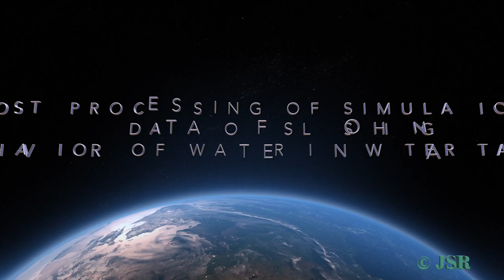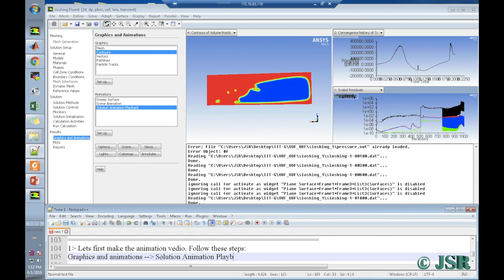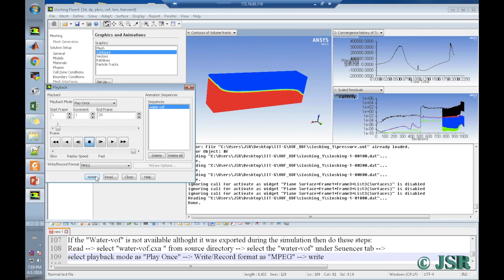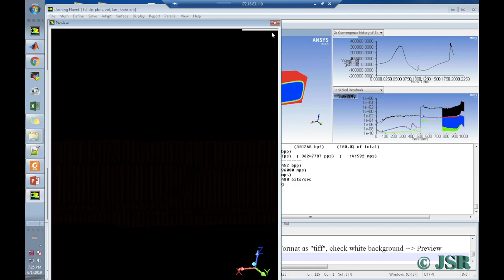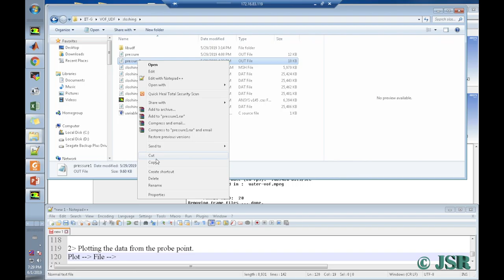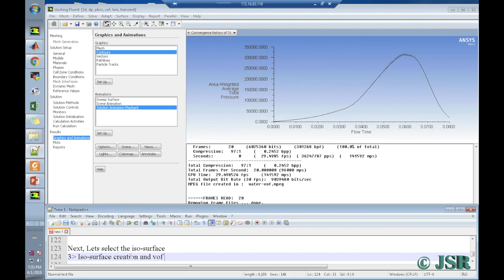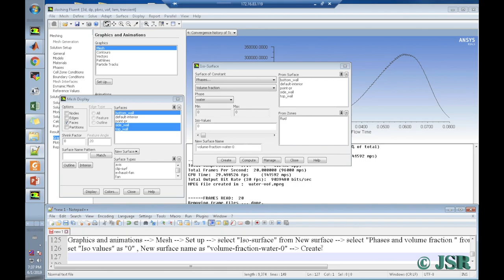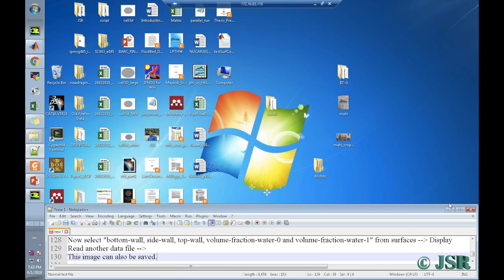CFD Tutorial #21 : Post Processing of CFD Data of Sloshing Behaviour of Water (with Audio)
The term "Sloshing" indicates the change at the surface of liquids occurs due to the external acceleration of the liquid containing the system.

It can be useful in the design of fuel storage devices or tanks, water tank design etc.

This tutorial demonstrates how to do the following:

Use of VOF multiphase model

Use the UDF to specify time-dependent gravity

Set up and solve the cause using an appropriate solver setting

A rectangular tank is 60 % filled with liquid water.  The tank has periodic swaying in the x-direction, specified by the following time-dependent gravity. The acceleration is given as follows:

gx=294.3*sin(39.25*time)

gy=0

gz=-9.80

For More Details please visits:

More Details

Ansys 14.5 downloading Link:

CFD Tutorial #18 : Gas-Liquid Multiphase Flow Simulation: 3-D Bubble Column Part - IV (with Audio)

CFD Tutorial # 17: Gas-Liquid Multiphase Flow Simulation: Bubble Column Part - III (with Audio)

CFD Tutorial # 16: Gas-Liquid Multiphase Flow Simulation: Bubble Column Part - II (with Audio)

CFD Tutorial # 15: Gas-Liquid Multiphase Flow Simulation: Bubble Column Part - I (with Audio)

CFD Tutorial #14: Use of Loft and Sweep in Design Modular: Basic Tutorials

CFD Tutorial #10: Heat Transfer in 2-D Laminar Pipe Flow by Heating Wall - Part I